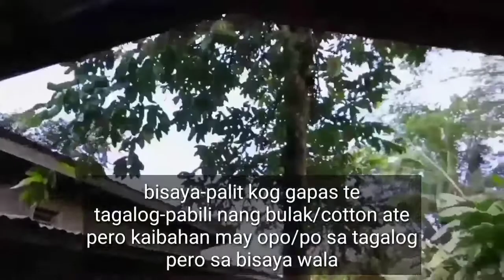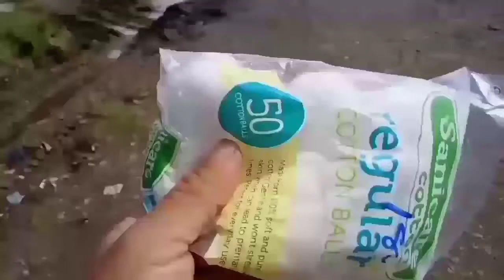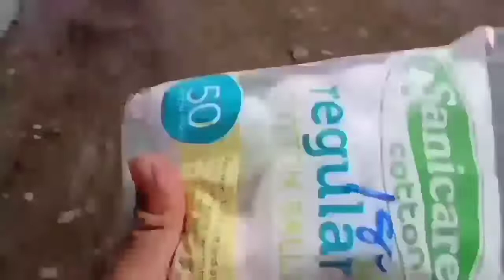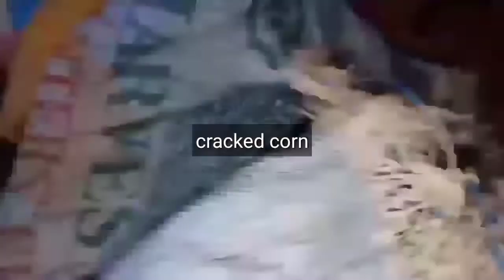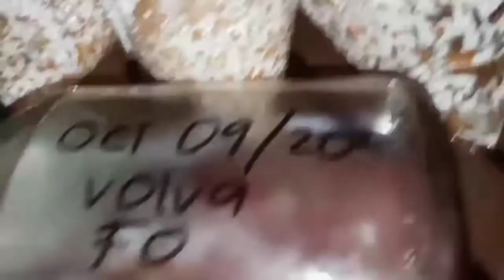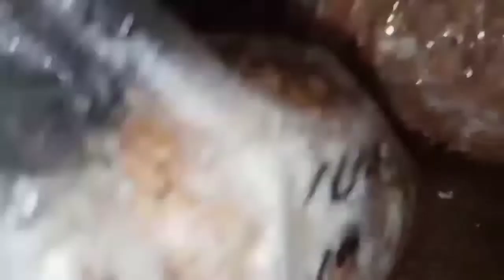Using cracked Corn/Rice Grain for F0/F1 Volvariella spawn|just 9 Days fully ramified